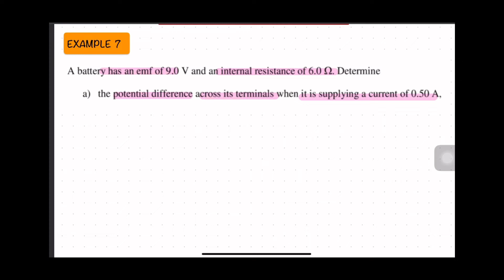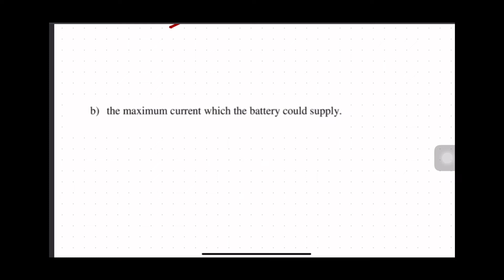SEM 2 MODULE PHYSICS C3 EXAMPLE 7 & EXAMPLE 8